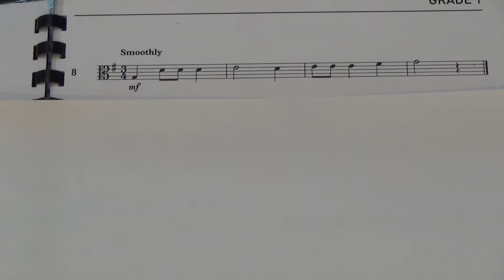Viola Grade 1 Sight Reading No 8 Smoothly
Grade 1
No. 8 Smoothly
Played by Mike Chow